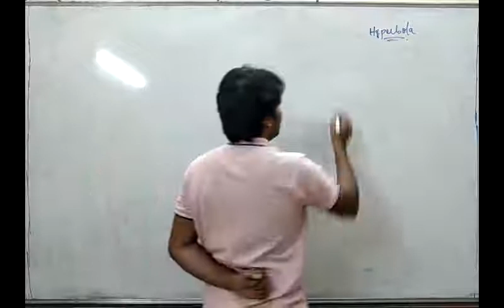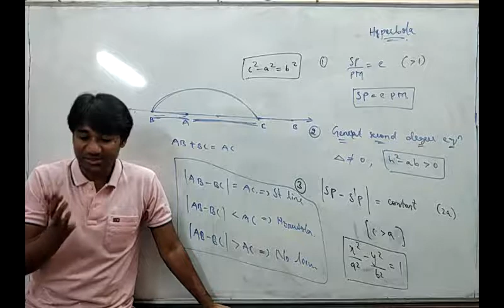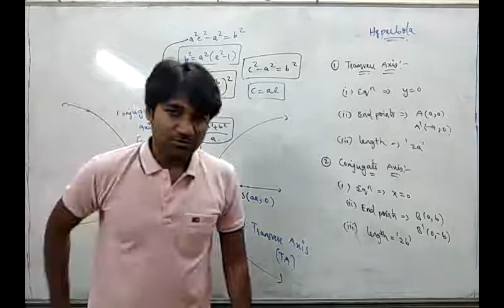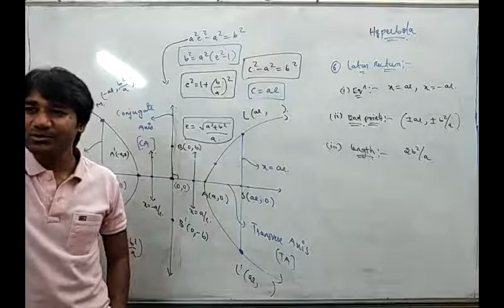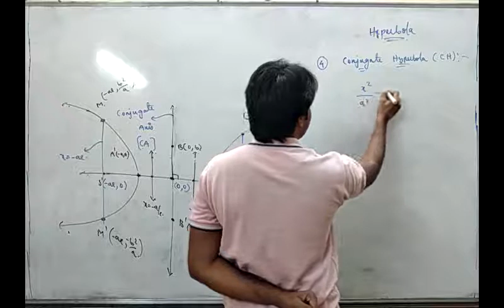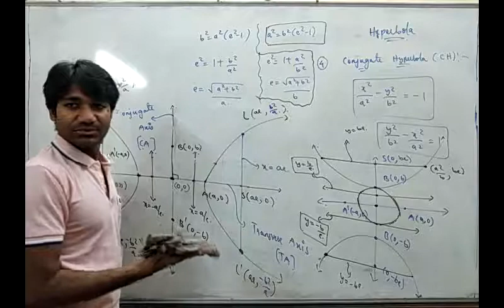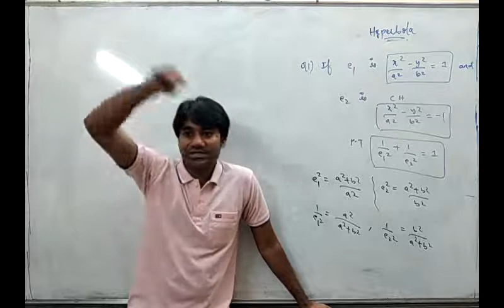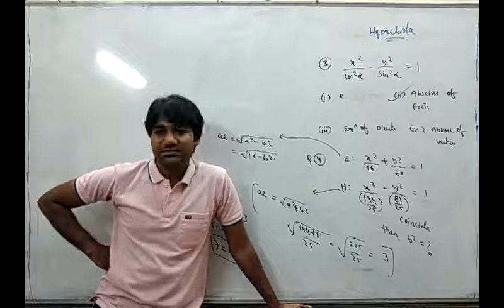H01 (Introduction to Hyperbola, Conjugate Hyperbola)